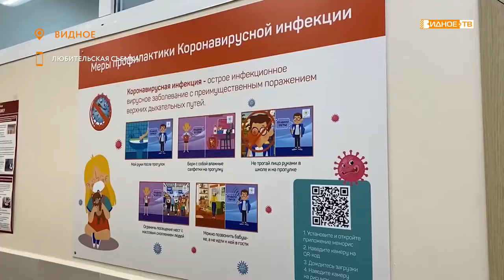МОБИЛЬНЫЙ РЕПОРТЁР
ВВ Ленинском городском округе продолжается масштабная вакцинация против гриппа.  На днях прививочный день прошёл в ВХТЛ.